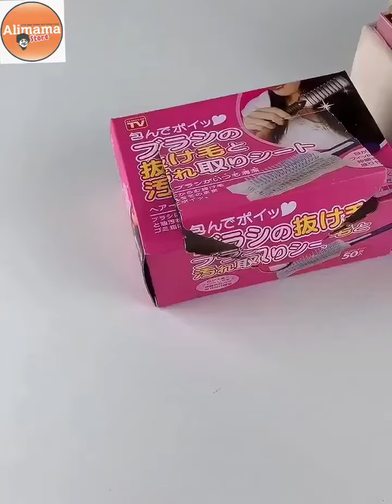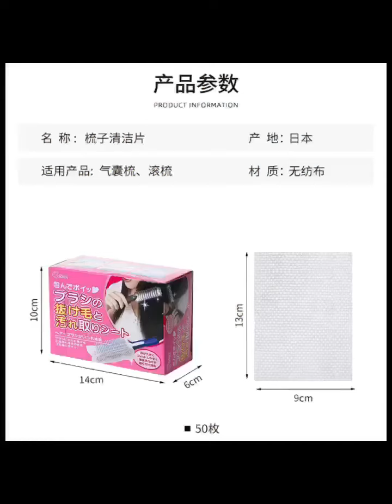1089) 日本梳子清洁网(1盒50片)(Japan Hair Brush Net Comb Cleaning)(1盒= RM10.00) (2盒= RM15.00)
1089) 日本梳子清洁网(1盒50片)(Japan Hair Brush Net Comb Cleaning)
1盒= RM10.00
2盒= RM15.00